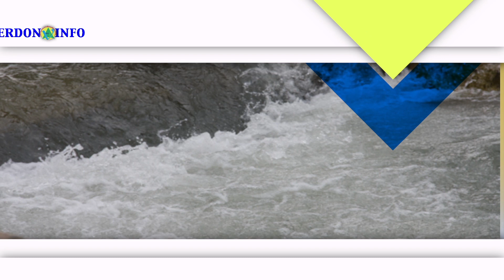voeux 2024 de la Mure-Argens